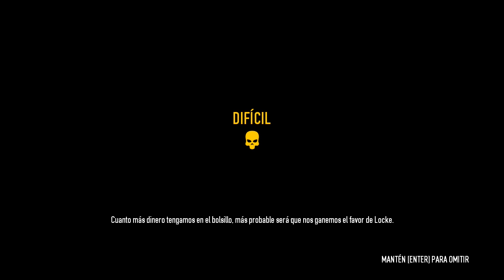PAYDAY 2 - SIGILO EN ESTACIÓN MURKY (QUE LA CODICIA NO NOS TRAICIONE)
▁▁ ▂▂ ▃▃ ▄ ▅ ▆ ▇ MOSTRAR MAS ▇ ▆ ▅ ▄ ▃▃ ▂▂ ▁▁

TORNEOS POR DINERO REAL EN: CS:G0, PALADINS, SMITE, LEAGUE OF LEGENDS, DOTA 2 Y WORLD OF TANKS:
MUCHAS GRACIAS!
ACA JUEGOS HASTA UN 95% MAS BARATOS!!! :
(REGISTRATE EN LOS 2 ENLACES PARA SIEMPRE ELEGIR LA MEJOR OFERTA DEL JUEGO QUE QUIERAS EN LAS 2 PAGINAS)

- ¿QUERES SABER COMO USO LOS NUMERO EN EL INVENTARIO, COMO AGARRO Y TIRO LAS COSAS RAPIDO? ACA TE DEJO UN VIDEO

- ¿COMO UTILIZO LA CAMARA PANORAMICA?

- ¿COMO FABRICO COFRES DE METAL Y CASAS DE METAL?

- ¿COMO DESCARGO UNTURNED Y COMO LO ACTUALIZO?

- ¿COMO CREO UN SERVIDOR?

- ¿COMO COCINO LA CARNE?

- ¿COMO SPAWNEAR ITEMS, ARMAS, AUTOS, HELICOPTEROS, BARCOS, HACER TELEPORT, ETC?

- Puedes comprar juegos en la siguiente pagina a precios mas bajos que steam y esos juegos los podrás usar dentro de steam, y además estarías apoyando al canal con tu compra:
(SI TE REGISTRAS EN LAS PAGINAS E INVITAS A TUS AMIGOS GANARAS DINERO DE LAS COMPRAS QUE ELLOS HAGAN)

ABRAZOOOO!